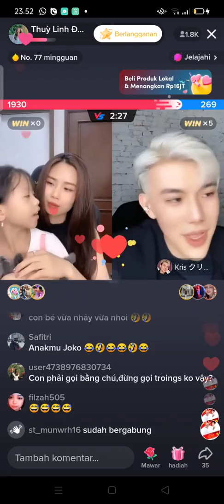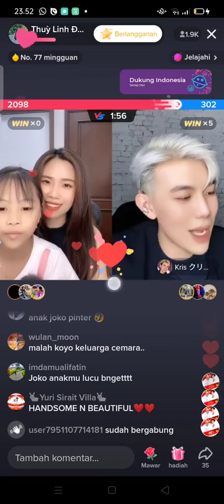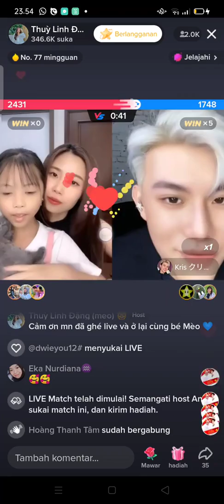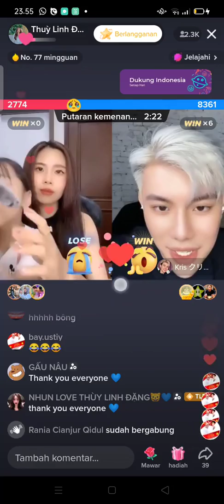Mama Vi GIF Kiss Baby Bong🥰Hello VIDHIA